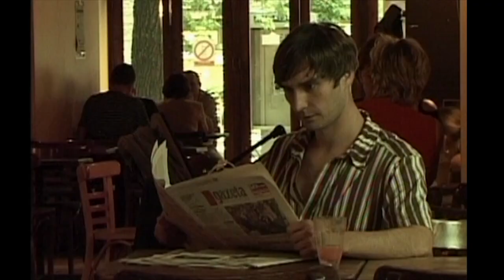SPOTKANIA (część 2) - Film Fabularny - Wajda School and Studio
PL: „Spotkania” to film składający się z krótkometrażowych etiud nakręconych przez studentów Programów Fabularnych w Szkole Wajdy w 2002 roku. Część 2 to etiuda Agnieszki Pateli z Izą Kuną oraz Teresą Dzielską w rolach głównych.

EN: "Encounters" is a film composed of short student films made during Feature Programs at the Wajda School in 2002. Part 2 is directed by Agnieszka Patela with Iza Kuna and Teresa Dzielska as main characters.